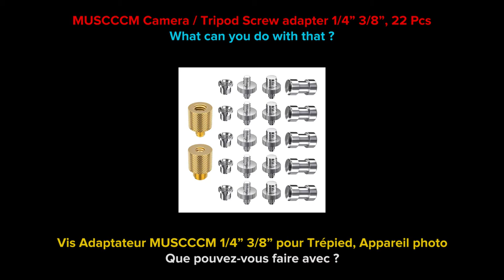MUSCCCM Camera Screw, 22 Pcs Tripod Screw Adapter - Vis Adaptateur, Muscccm 22 Pcs 1/4" à 3/8"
I tested this MUSCCCM Camera Screw, 22 pcs Tripod Screw Adapter - J'ai testé cet ensemble de Vis Adaptateur MUSCCCM 22 pcs 1/4" à 3/8"
Amazon US - Amazon FR - Amazon UK

Camera used : Smartphone Xiaomi MI 10 Lite 6Gb / 128Gb
- Amazon US
- Amazon UK
- Amazon FR
- Amazon DE
- Amazon IT
- Amazon ES